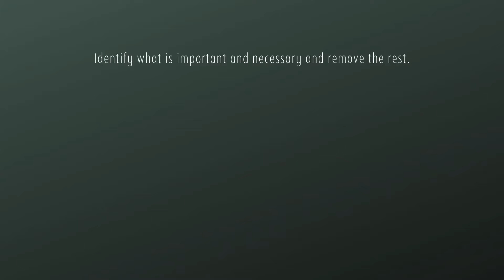Prep With Me for a Trip | Cleaning Prep + Packing Tips | Get It All Done